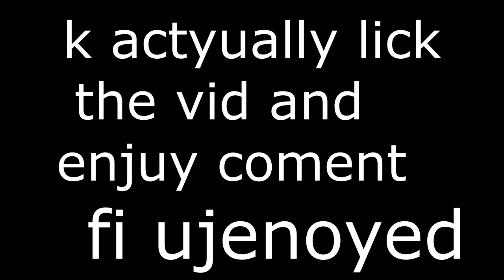So we did the PAUSE challenge in bedwars... (ft. Zasus)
➧ So we did the PAUSE challenge in bedwars...

➧ the popular pause challenge never done before in bedwars

❓ Video Information! ❓